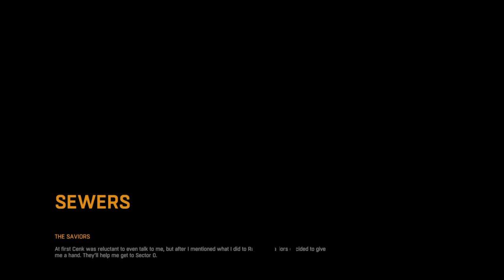Dying Light THE SAVIORS find the tunel leading out of the slums